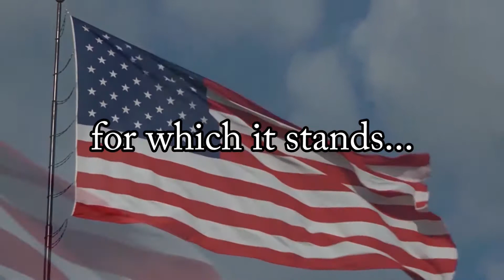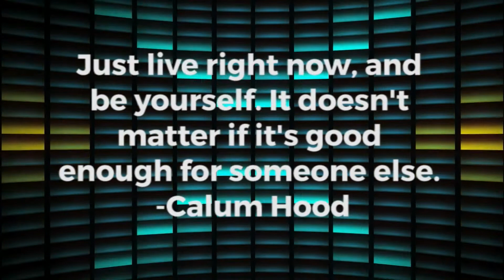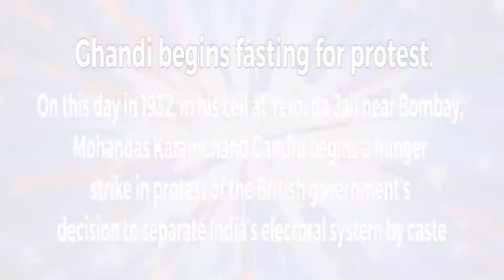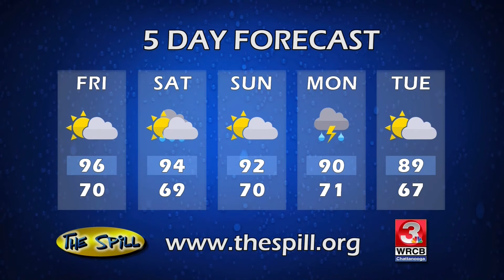The Spill - September 16, 2016